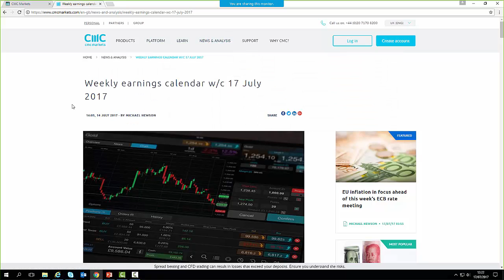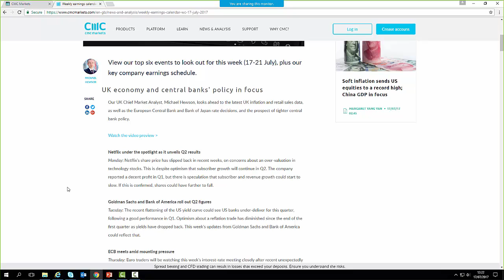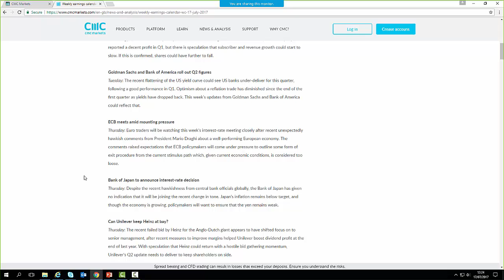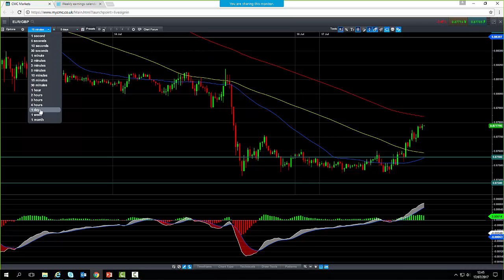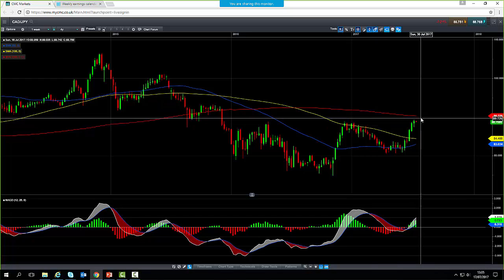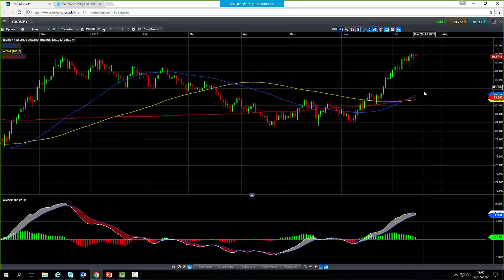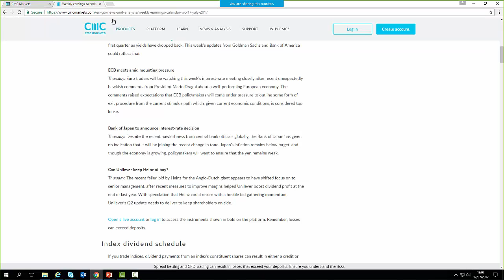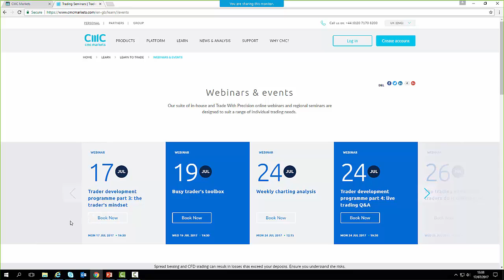Monday market update and a look at the week ahead 17th July 2017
David looks at the euro, the pound, gold and the Dow Jones, and discusses the European Central Bank meeting. Get the latest daily analysis on products such as US30, UK100, Japan225, USD/JPY, EUR/USD, GBP/USD, Crude oil and Gold via our CMC TV playlist.